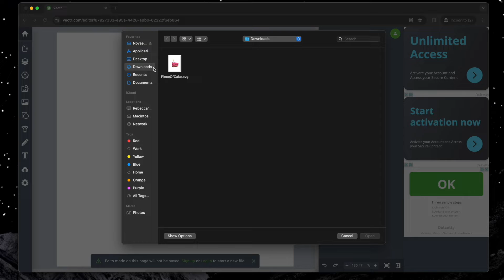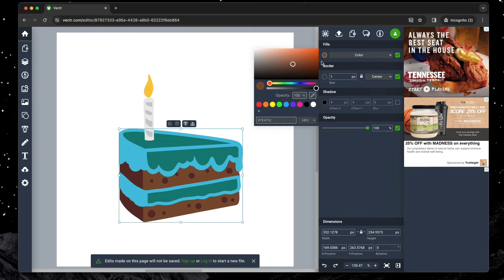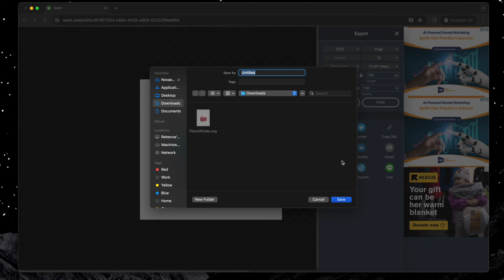Edit SVG Files Easily with Vectr: A Free Vector Graphics Editor | Step-by-Step Tutorial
Whether you're a beginner or a seasoned crafter, you'll discover how effortlessly you can customize SVG files from our shop using Vectr.com, a free, user-friendly and powerful online editor. No expensive software needed